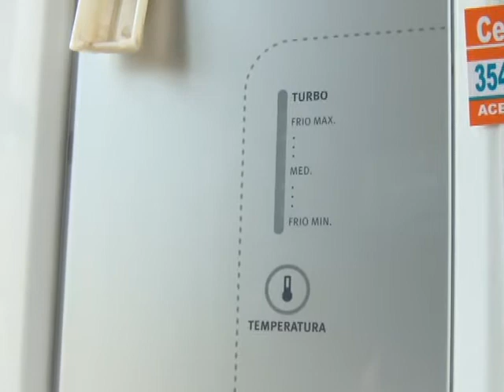07 10 15 Casa é destelhada e cabos de energia são arrancados durante temporal